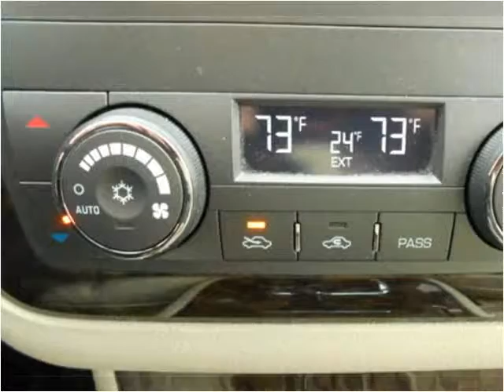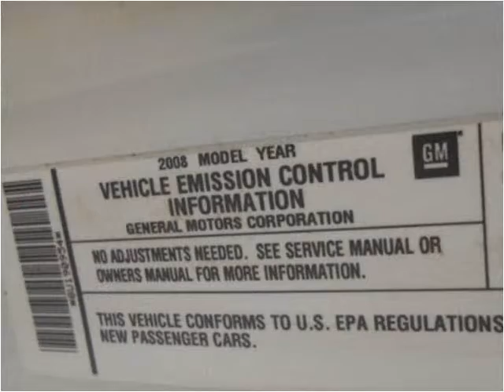2008 Cadillac DTS Used Cars Prior Lake MN